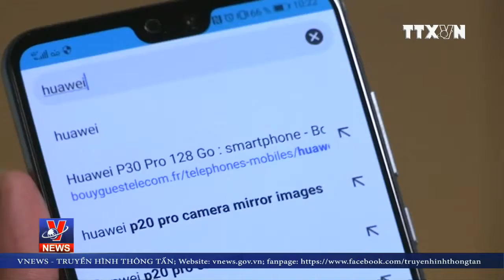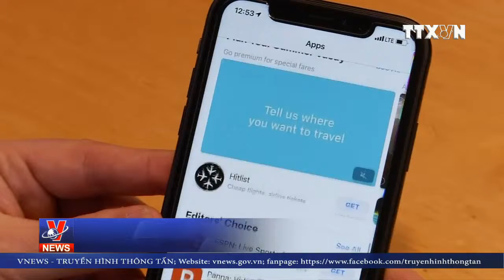Các hãng công nghệ Mỹ chịu tác động từ việc trừng phạt Huawei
Mặc dù Chính phủ Mỹ đã quyết định lùi lệnh cấm Huawei trong 3 tháng, song các chuyên gia vẫn cho rằng thị trường smartphone toàn cầu sẽ có những thay đổi đáng kể trong thời gian tới.